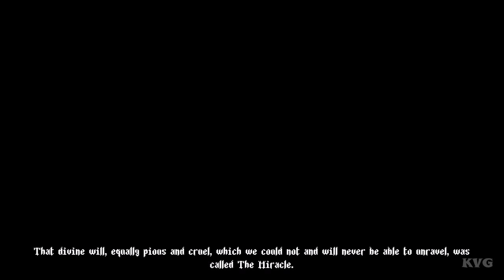Blasphemous Gameplay (PC HD) [1080p60FPS]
PC Specs:
CPU: Intel Kaby Lake, Core i7 7700K 4.20GHz
Motherboard: MSI Z270 GAMING PRO
Memory: Corsair Vengeance LPX Black 32GB DDR4
HDD: WD Black 4TB SATA-III 7200RPM 128MB
Graphics card: MSI GeForce GTX 1080 GAMING X 8GB DDR5X 256-bit
Case: NZXT Noctis 450 Black
Operating System: Windows 10
Monitor: ASUS VN247H-P 23.6

Game Information:
Blasphemous is a punishing action-platformer that combines the fast-paced, skilled combat of a hack-n-slash game with a deep and evocative narrative core, delivered through exploration of a huge universe comprised of non-linear levels.